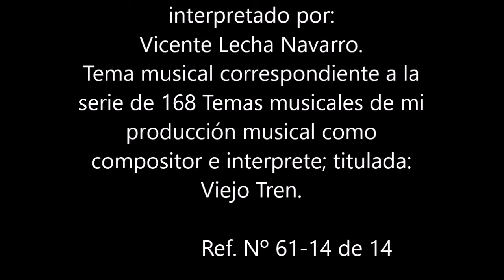Nº 8 Viejo Tren 14 de 14